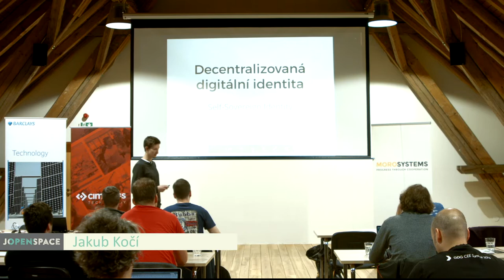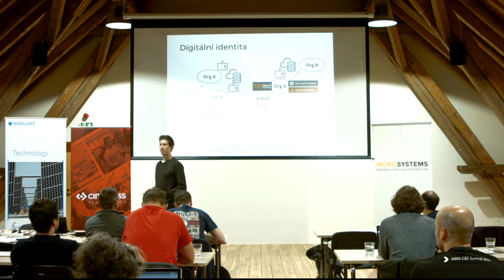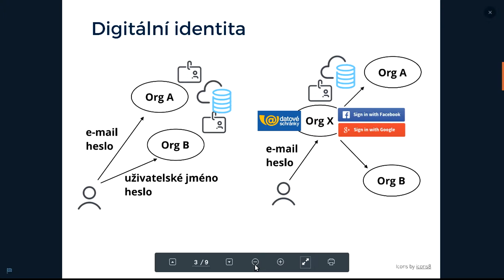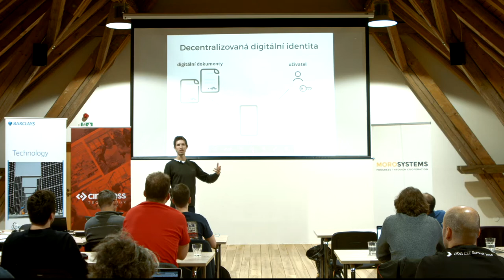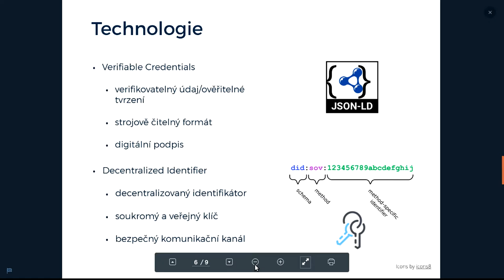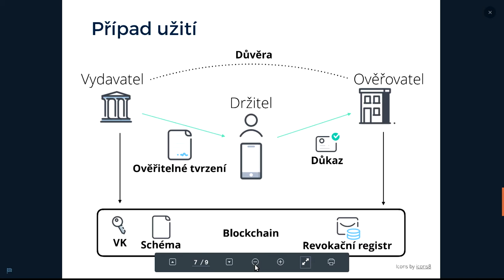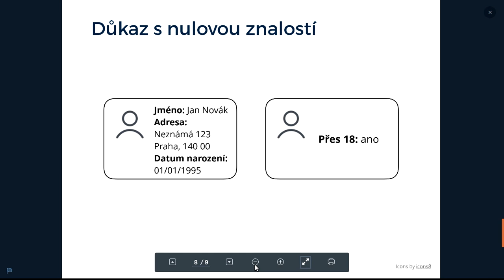Jakub Kočí - Decentralizovaná digitální identita